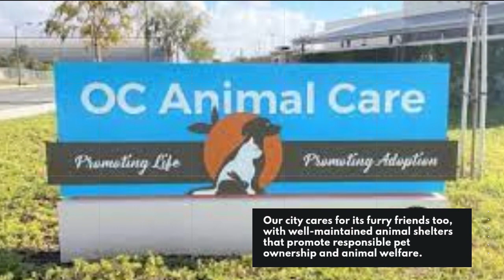Santa Ana's Hidden Gems: Real Estate Tips for Families in the City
Youtube video description for reverse mortgage california
O1ne Mortgage DBA Reverse Mortgage California is a reputable company dedicated to serving homeowners in California with expert guidance and personalized solutions. We specialize in reverse mortgages, offering seniors a way to tap into the equity of their homes and improve their retirement plans. With our extensive knowledge and experience, we help clients navigate the complexities of reverse mortgages, providing them with financial flexibility and peace of mind. Our team of professionals is committed to delivering exceptional service, ensuring that each client receives the personalized attention they deserve. Discover how Reverse Mortgage Cali can help you unlock the potential of your home and secure a brighter future.

Location:
Reverse Mortgage California.
1906 W. Garvey ave S
Suite 200